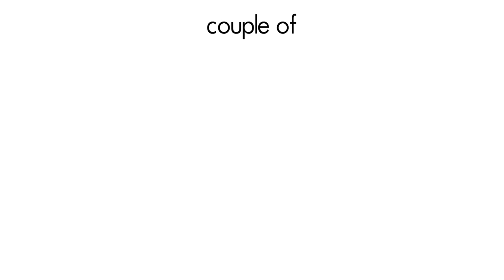Research Dissemination, Research Mobilization, and Reaching Broader Audiences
This is an animated version of an ignite talk I gave at the Canadian Society for the Study of Higher Education at Congress 2017. Recent years have seen an increasing realization that research should make meaningful and positive contributions to society. In this short video I explore why we should be sharing our research broadly, explain some reasons why academics don't currently do so, and share two lessons my research team and I learned by helping others create whiteboard animation videos.